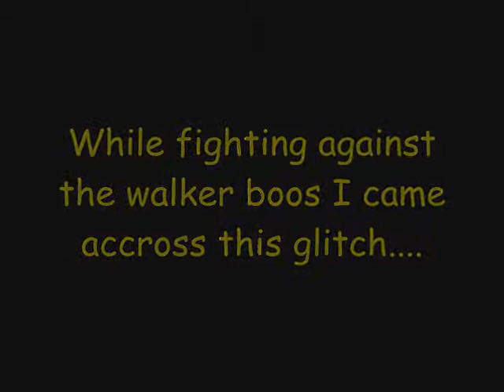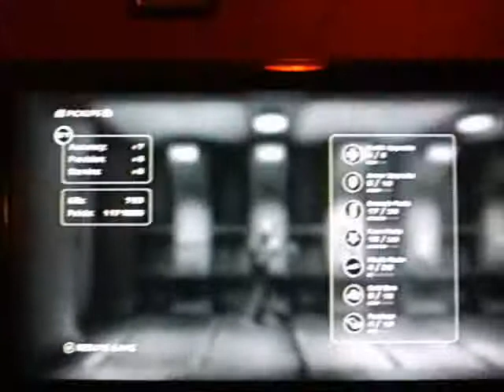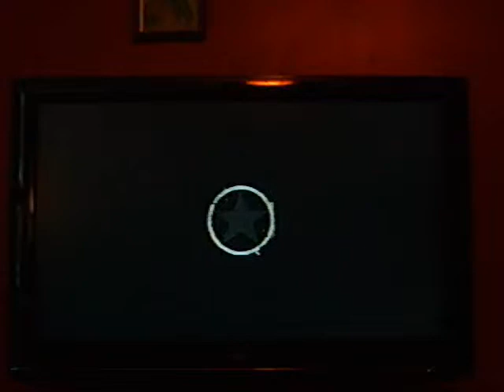Shadow Complex Golden Gun Room Teleport Glitch while fighting the WSA1 Walker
---PLEASE READ BEFORE POSTING COMMENTS---
*MILD SPOILERS*

Ok, unfortunatly I couldn't get footage of Jason teleporting into the Golden Gun Room.

Right, so this was my first playthrough of Shadow Complex, Hence the Golden Gun Room being locked solid, I was fighting the WSA1 Walker and had no idea what I was to 'rip off'. So I saw the blinking dot on it, I tried foaming it, grabbing onto the foam, then seeing what I could to from there. I had not luck, so I decided tofor some reason "cap it's ass" quite literally, but with all of my rockets. Before hand however, the game had been jumpy from the points I hanged from fom on the roof and generally pulling off ninja stuff trying not to get hit. After I blasted the Walker's ass with rockets the screen went blank and I appeared in the Golden Gun Room. Though unfortunatly I couldn't keep a gun =/